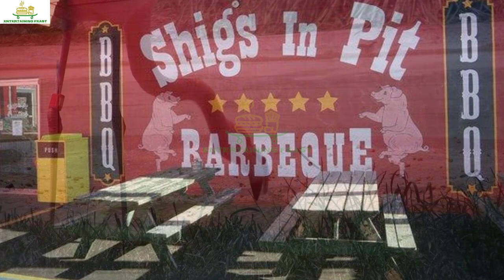Top 10 Best restaurants to Visit in Fort Wayne, Indiana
Whether you’re in the mood for international cuisine, classic American fare, or something in the middle, the following 10 best restaurants in Fort Wayne will definitely satisfy your cravings.
10 Best Restaurants in Fort Wayne, Indiana.
After a day of exploring the city, make sure you treat yourself to a delicious meal.
Lucky for you, this Midwestern gem has plenty of incredible restaurants with scrumptious food